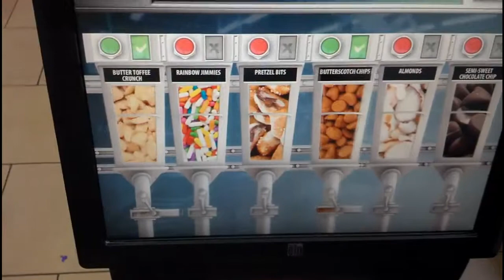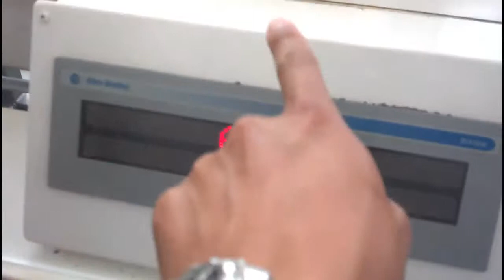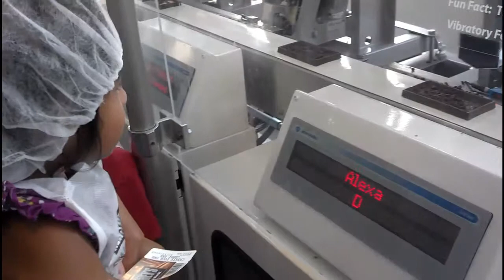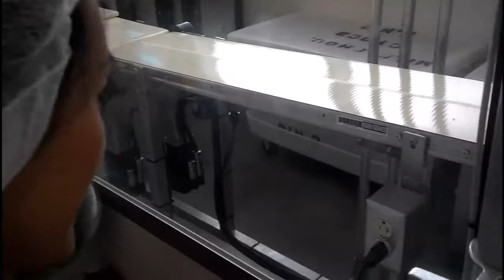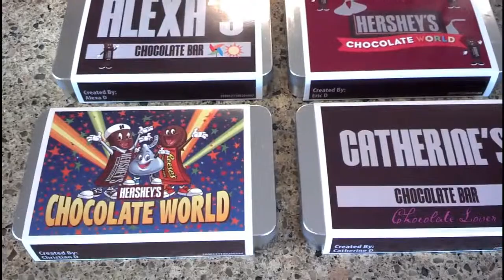Hershey Park 2013 (Making custom chocolate bars)